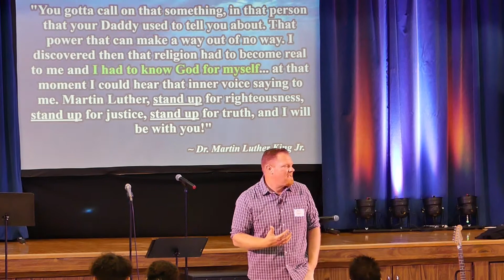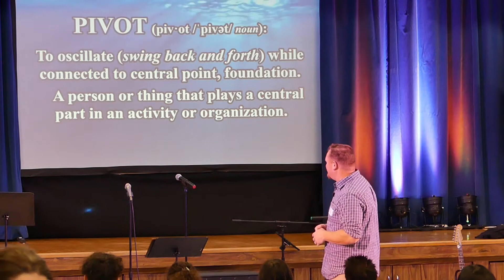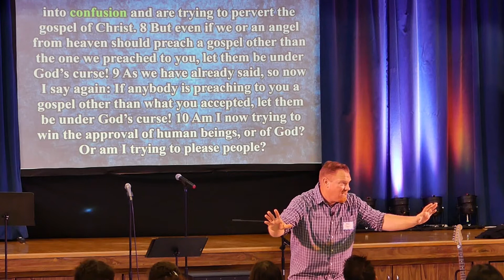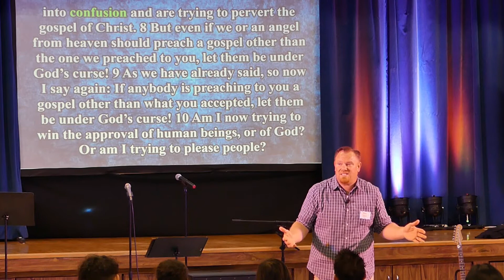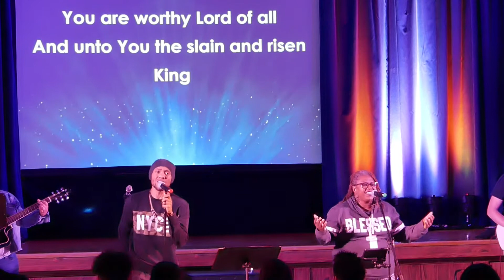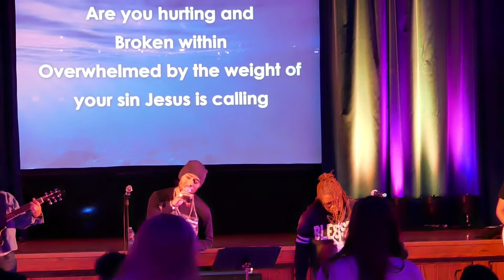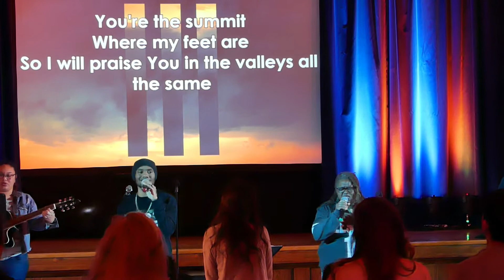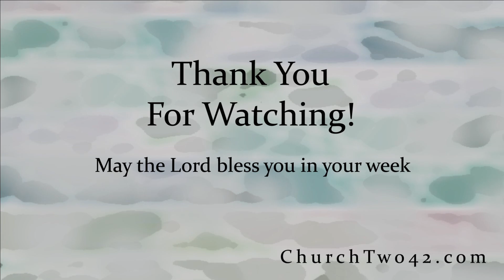Church Two42 January 19th 2020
We need to learn the art of the "Pivot". Being able to move in the ways God is asking us to while still grounded to the foundation which is Christ. In order to pivot you need to have a foundation. Where or what are you grounded to?